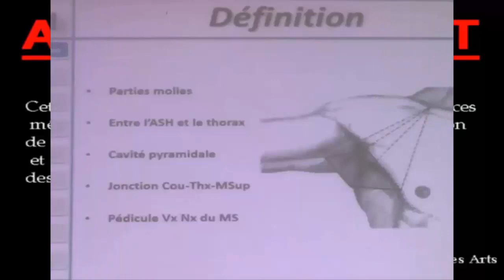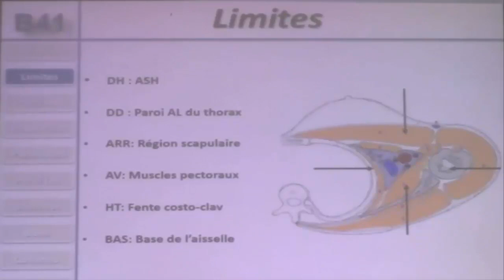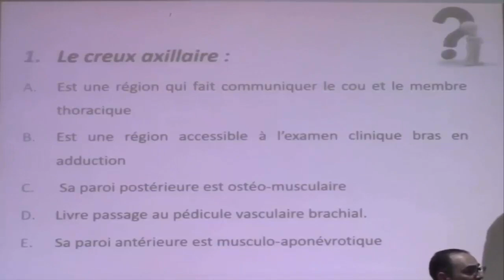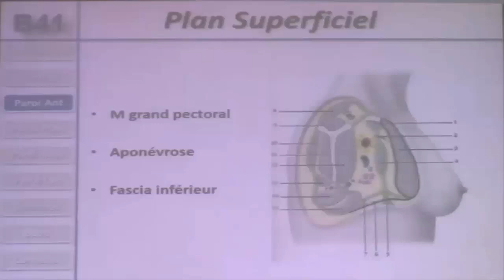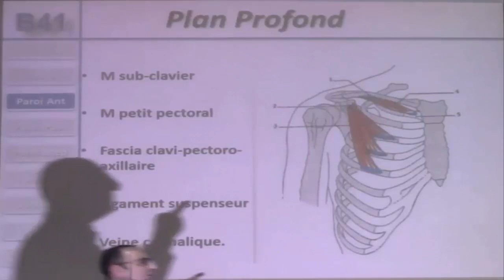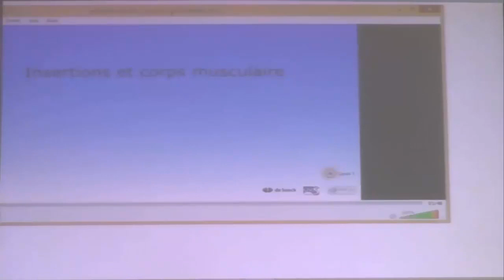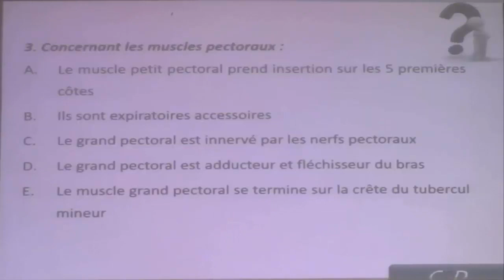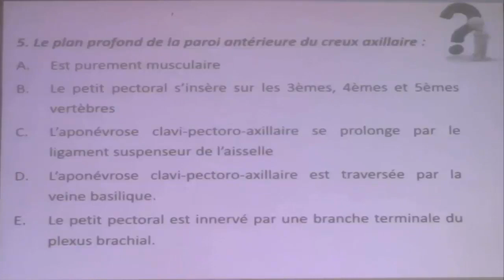CREUX AXILLAIRE PARTIE 1